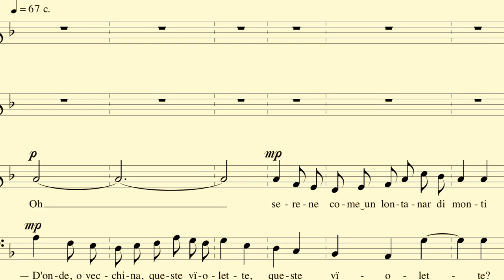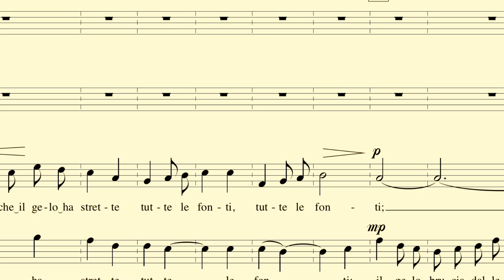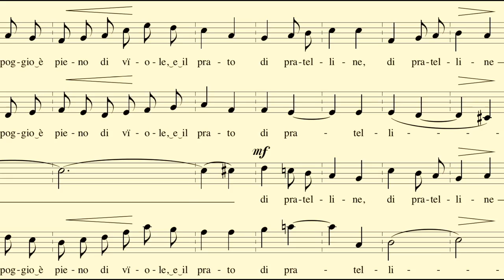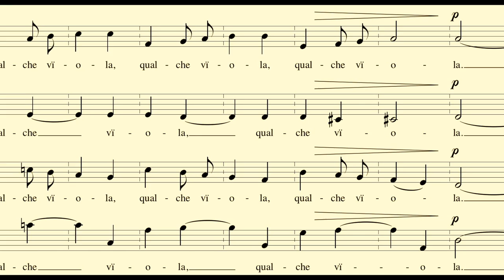Viole d'Inverno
Viole d'Inverno, di Giovanni Pascoli

- D'onde, o vecchina, queste vïolette
serene come un lontanar di monti
nel puro occaso ? Poi che il gelo ha strette
tutte le fonti ;

il gelo brucia dalle stelle, o nonna,
ogni foglia, ogni radica, ogni zolla -
- Tiepida, sappi, lungo la Corsonna
geme una polla.

Là noi sciacquiamo il candido bucato
nell'onda calda in mezzo a nevi e brine;
e il poggio è pieno di vïole, e il prato
di pratelline -

Ah! . . . ma, poeta, non ancor nel pio
tuo cuore è l'onda che discioglie il gelo ?
non è la polla, calda nell'oblio
freddo del cielo?

Ché sempre, se ti agghiaccia la sventura,
se l'odio altrui ti spoglia e ti desola,
spunta, al tepor dell'anima tua pura,
qualche vïola.